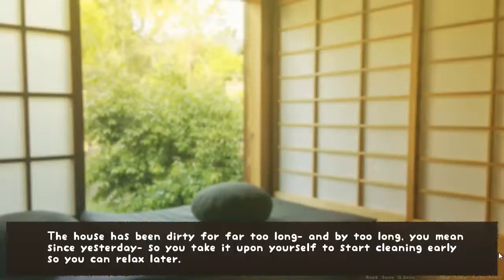A Chase in Rainsville Part 1 (The Beach) feat Max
Cin and Max chase down a pot that has magically come to life in this playthrough of A Chase in Rainsville by LaughingBear